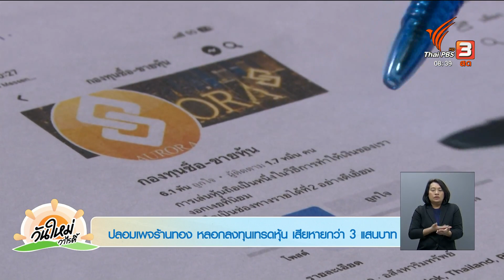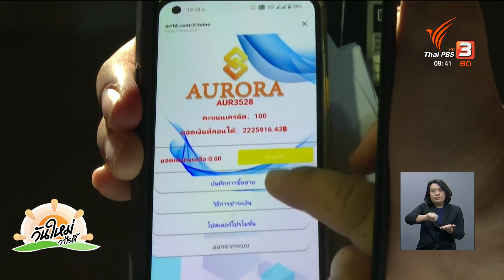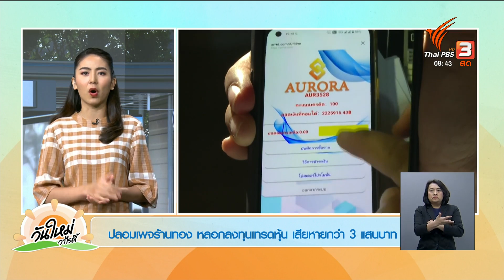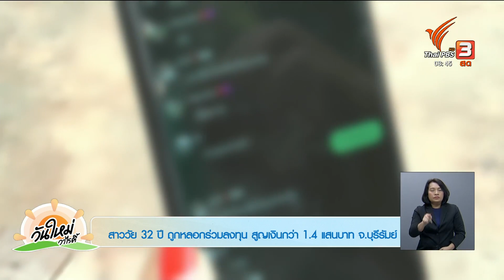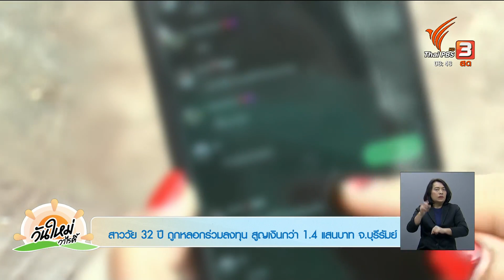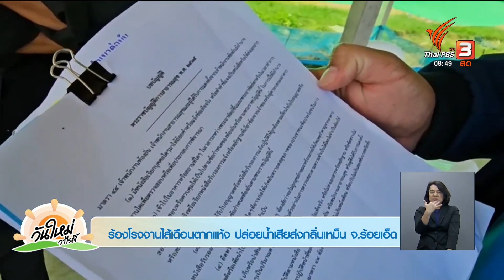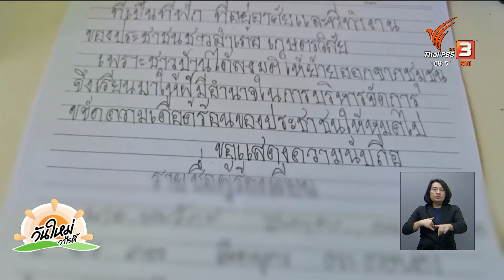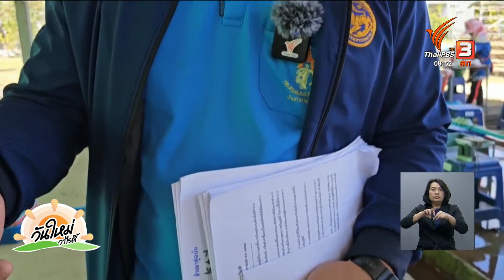ปลอมเพจร้านทอง หลอกลงทุนเทรดหุ้น เสียหายกว่า 300,000 บาท | ร้องทุก(ข์) ลงป้ายนี้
ป้าย 1 ปลอมเพจร้านทอง หลอกลงทุนเทรดหุ้น เสียหายกว่า 300,000 บาท
ผู้เสียหายจังหวัดนนทบุรี ออกมาเตือนภัยหลังถูกมิจฉาชีพปลอมเพจร้านทองชื่อดังเปิดรับเทรดหุ้น ซื้อขายกองทุนอ้างให้ผลกำไรสูง สุดท้ายหลังลงทุนเทรดหุ้นได้เพียง 1 วันสูญเงินกว่า 300,000 บาท

ป้าย 2 สาววัย 32 ปี ถูกหลอกร่วมลงทุน สูญเงินกว่า 140,000 บาท จ.บุรีรัมย์
แม่เลี้ยงเดี่ยววัย 32 ชาวจังหวัดบุรีรัมย์ สุดช้ำเจอพิษโควิดตกงาน ต้องดูแลยายป่วย ค้นหางานหวังหารายได้ กลับถูกผู้ก่อเหตุ หลอกร่วมลงทุนประกันขายสินค้าออนไลน์ เงินเก็บก้อนสุดท้ายกว่า 140,000 บาท ถูกดูดหายเกลี้ยงภายในวันเดียว เดือดร้อนหนัก ร้องตำรวจช่วยเร่งติดตามคดี หวังได้เงินคืน

ป้าย 3 ร้องโรงงานไส้เดือนตากแห้ง ปล่อยน้ำเสียส่งกลิ่นเหม็น จ.ร้อยเอ็ด
เจ้าหน้าที่อำเภอเกษตรวิสัย จังหวัดร้อยเอ็ด และหน่วยงานที่เกี่ยวข้อง เข้าตรวจสอบโรงงานชำแหละไส้เดือนของเอกชน หลังมีชาวบ้านร้องเรียนปล่อยน้ำเสียส่งกลิ่นเหม็น ส่งผลกระทบคนในชุมชน และขอให้ตรวจสอบว่ามีการขออนุญาตถูกต้องหรือไม่

ป้าย 4 คืบหน้าทนายลงพื้นที่ตามหาพยานรับรองทำบัตรประชาชน จ.นนทบุรี
ทนายโป้ง สส.เขต 7 จ.นนทบุรี ลงพื้นที่ตามหาพยานหลักฐาน ชุมชนคลองเจ๊ก หมู่ 11 ต.บางบัวทอง อ.บางบัวทอง จ.นนทบุรี เพื่อใช้ประกอบในการพิจารณาขอทำบัตรประชาชนให้กับป้าสมนึก ที่ไม่เคยมีบัตรประชาชนมากว่า 60 ปี โดยพบกับบุคคลที่พร้อมจะเป็นพยานให้ และรู้จักคุ้นเคยกันมากว่า 60 ปี

ป้าย 5 มูลนิธิเมืองไทยยิ้ม มอบผ้าห่มโครงการมอบไออุ่นให้พี่น้อง ปี 2566
มูลนิธิเมืองไทยยิ้ม บริษัทเมืองไทยประกันชีวิต จำกัด (มหาชน) มอบผ้าห่มจำนวน 200 ผืน ให้กับโครงการมอบไออุ่นให้พี่น้องปี 2566 กับไทยพีบีเอส เพื่อส่งต่อให้กับประชาชนในพื้นที่ อ.กัลยาณิวัฒนา จ.เชียงใหม่

ติดตามรายละเอียดได้ในรายการ "วันใหม่วาไรตี้" วันศุกร์ที่ 1 ธันวาคม 2566 ทางไทยพีบีเอส